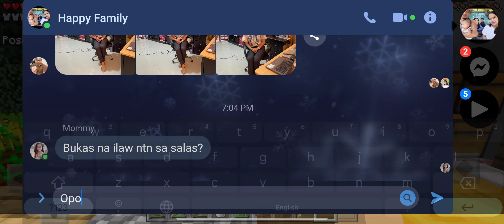ONE BLOCK SURVIVAL #3